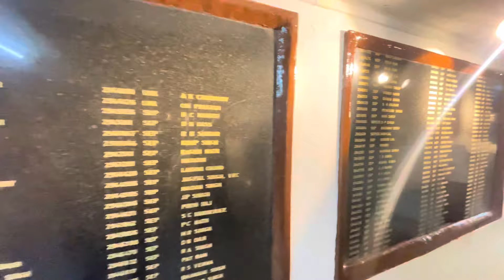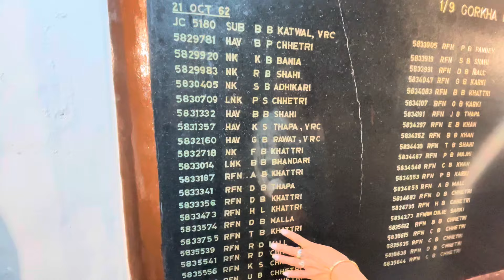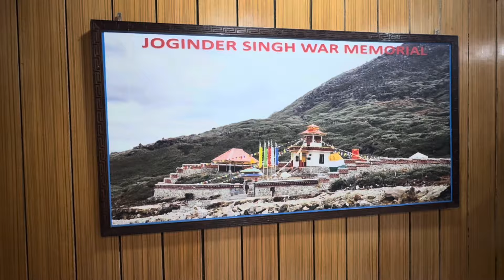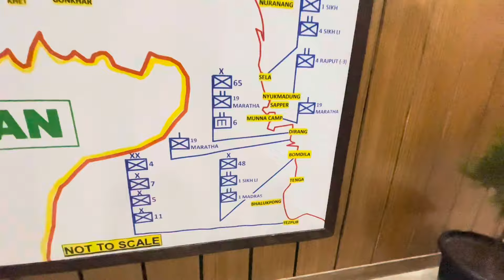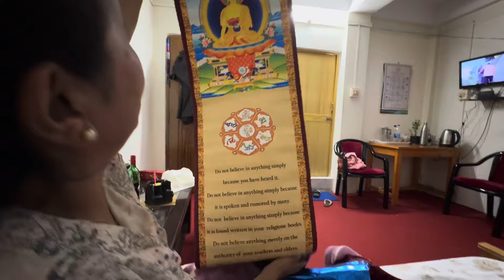HAPPY BIRTHDAY !! 🥳🎂🎉 SHE GOT AN UNEXPECTED SURPRISE !!😱🎁